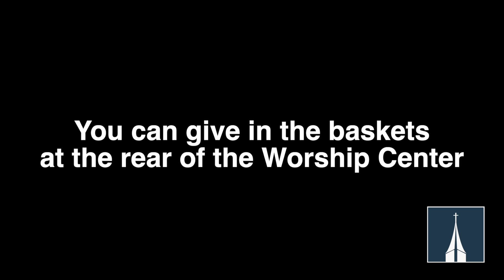October Mission Focus - The UMYH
Our monthly mission focus is the United Methodist Youth Home.